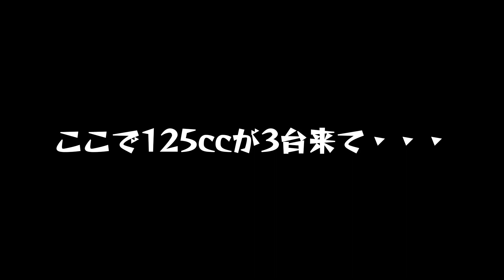友人が初見でヒルクライムチャレンジした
さあ！友人とたまたま知り合ったライダーさんとヒルクライムチャレンジ！
無事に走破できるのか！？

後、友人よ・・・お前は当チャンネルのアイドルだ！

ミュージシャン: Stock Studio

ミュージシャン: Jason Shaw

ミュージシャン: PeriTune

ミュージシャン: EnjoyMusic

ミュージシャン: SoundCarousel

ミュージシャン: Xuxiao

ミュージシャン: Josh Woodward

ミュージシャン: Gabriel

ミュージシャン: Beltone